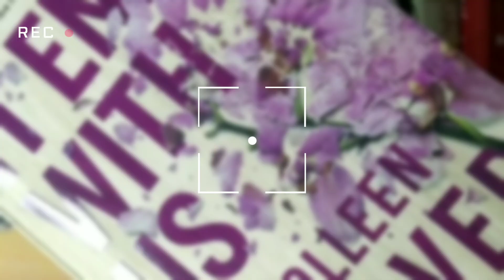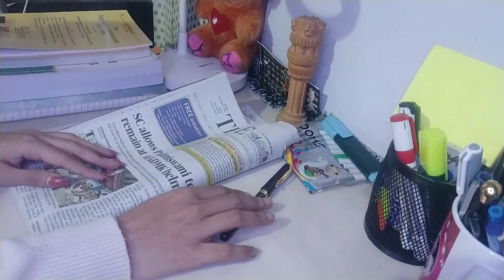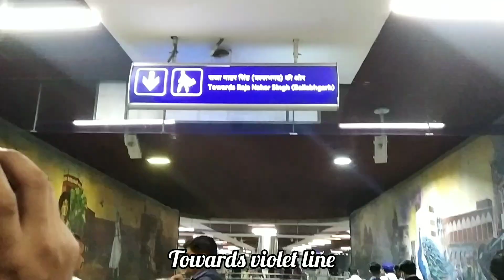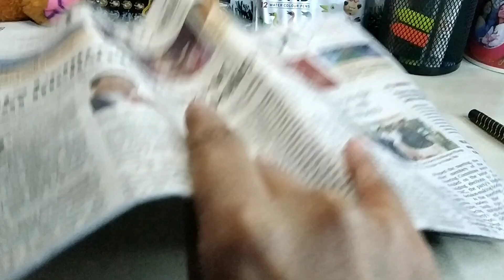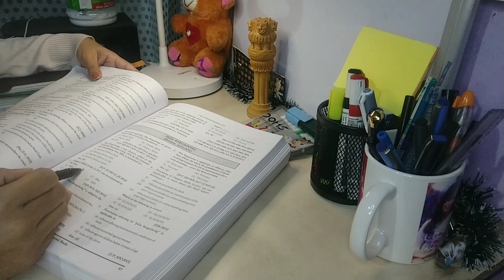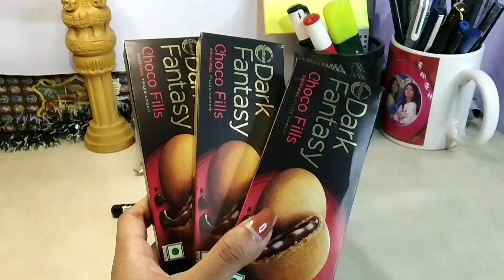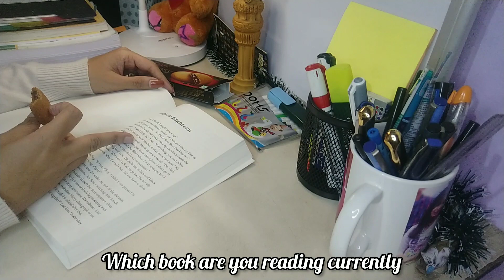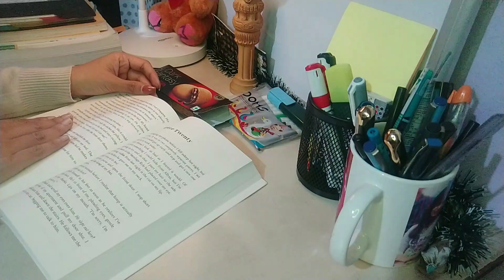A productive study vlog 📚 || a day in life of judiciary aspirant 👨‍⚖️ || Delhi court Tis hjari#viral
Hello🙋‍♀️there!! Welcome to my little world.

I m glad that you've clicked on my video.
In today's video I went to Delhi Tis hjari court (Commercial court).

I filmed there a little... so I want to share it with you. Hope you guys like my videos and enjoy my content.I need your love and support guys... Help me in achieving my goals.

I m trying to improve my skills in making YouTube video.
I hope my videos is also beneficial for you my motive is to motivating you.

I love to watch and make study vlogs.. If my videos is helpful then plz Like 👍, share& subscribe my channel & be a part of my YouTube family... every subscriber means a lot to me😌

Thankyou ❤

Musician: LiQWYD

Musician: @iksonmusic